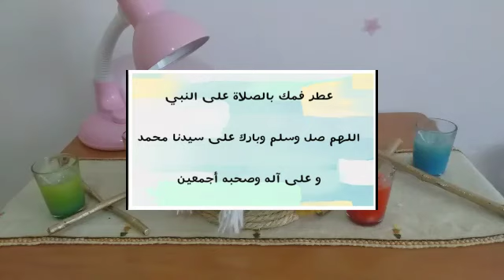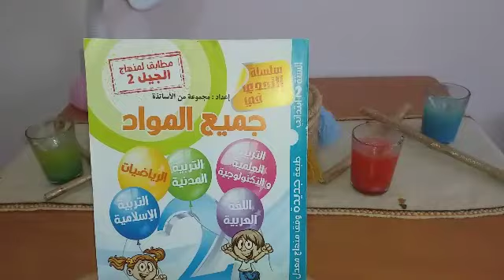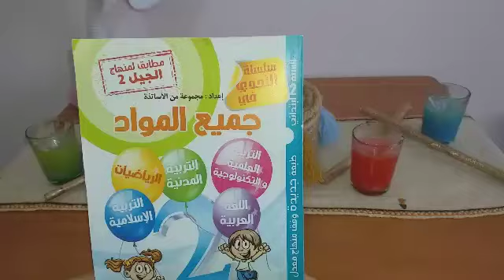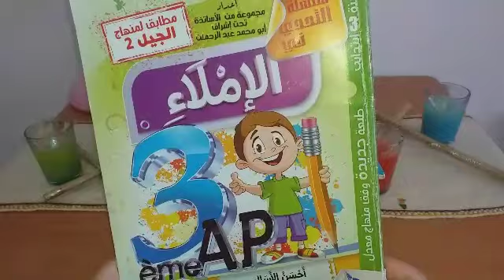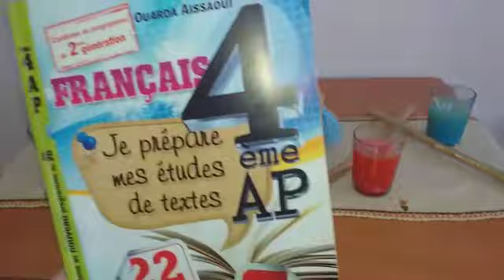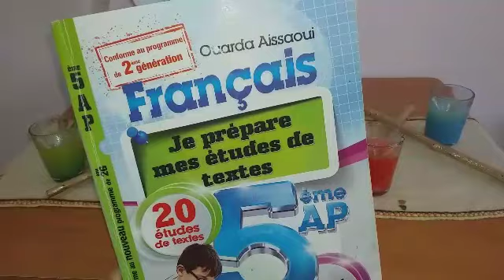توحشتكم بزاااف🌼🌹🌷واش هي المستويات لي رايحا نقدملكم عليها فيديوهات؟؟ + الكتب التي استعملها 😘😘😘